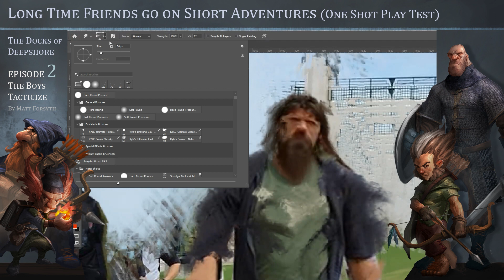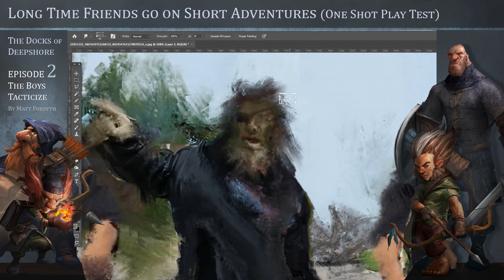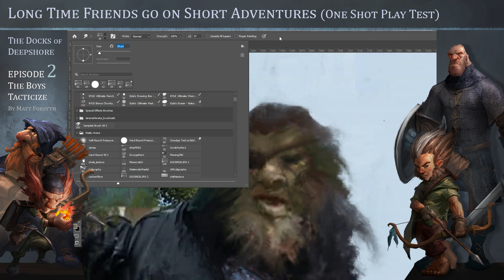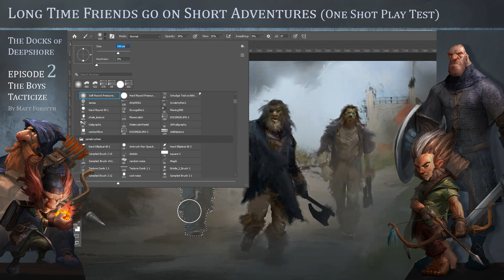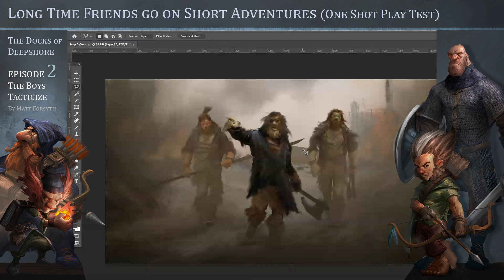Longtime Friends Go on Short Adventures : Episode2 (I draw orc raiders while our Dnd sesh plays out)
In this series I introduce old friends to DnD for the first time while demonstrating my art process. This one is a photo bash / paintover speedpaint (It took me 1 hour 30 mins) and is a quick technique often used in concept art to create a scene or environment.

In this video I photo bash and paint over orc raiders from a photo of when we toured route 66.